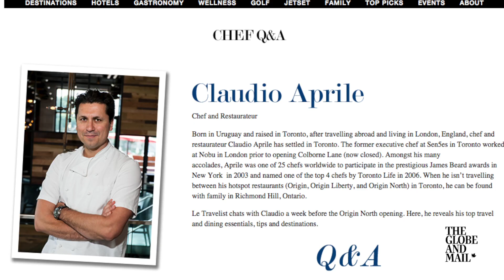Celebrity Cars: MasterChef Canada star on appreciating and abusing his Range Rover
We ride along with Chef, Restaurateur and MasterChef Canada judge Claudio Aprile in his Range Rover Sport as he talks about why his wife says his car perfectly matches his personality. MasterChef Canada airs Sundays at 7 p.m. (9 p.m. CT) on CTV.